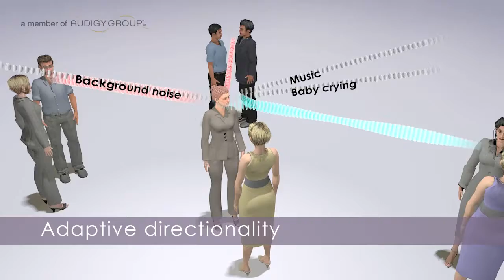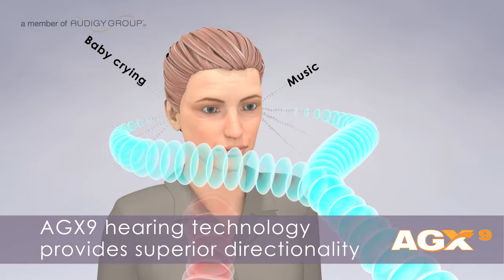Directionality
Directionality is your hearing technologies ability to focus on speech coming from directly in front of you, while minimizing surrounding sounds that interfere with conversation.